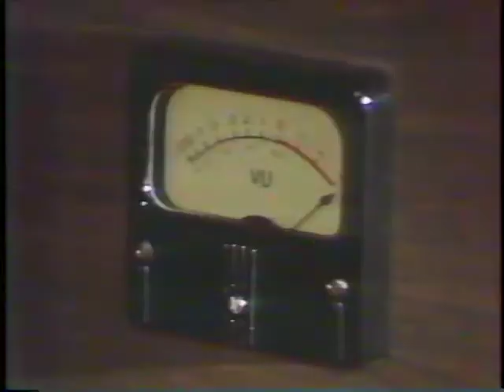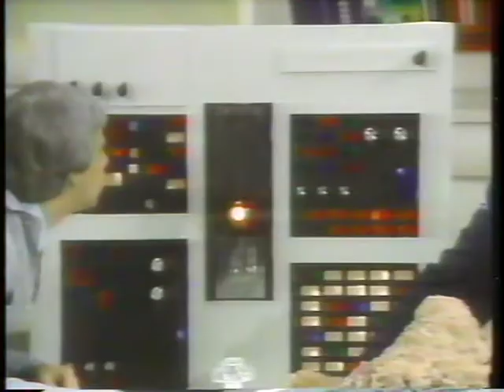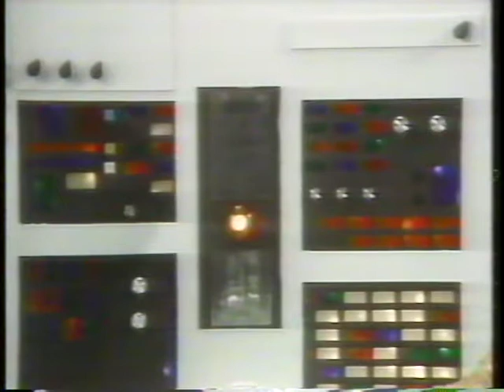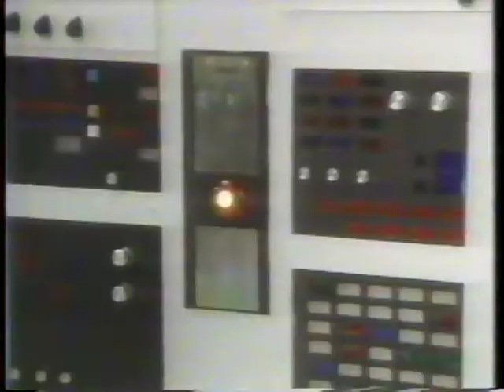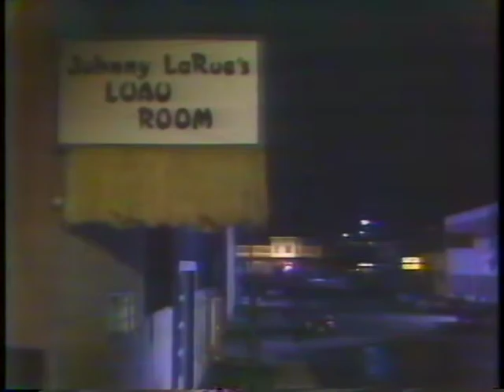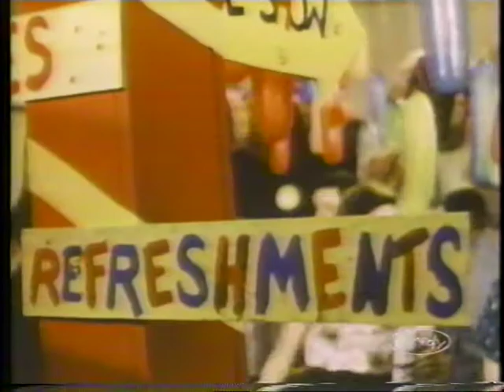03 Merv Griffin, The Special Edition [077] [SCTV - Seasons 4 & 5]